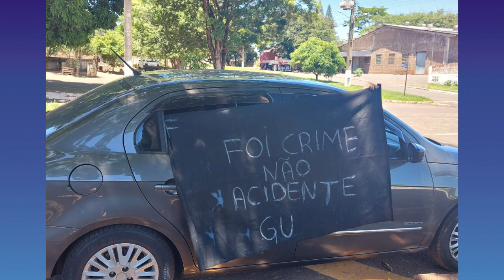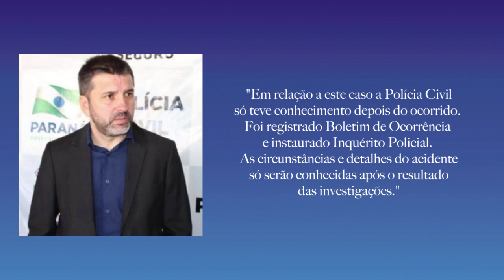Acidente que tirou a vida de jovem de 15 anos na PR496 gera revolta em moradores de Altônia